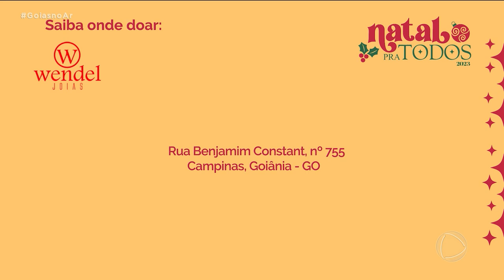NATAL PRA TODOS: CANTATA REÚNE PARCEIROS PARA AJUDAR FAMÍLIAS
UMA CANTATA DE NATAL REÚNE EMPRESAS E PESSOAS DISPOSTAS A AJUDAR O PRÓXIMO. O ENCERRAMENTO DA CAMPANHA FOI MARCADO POR UM ESPETÁCULO DE NATAL.